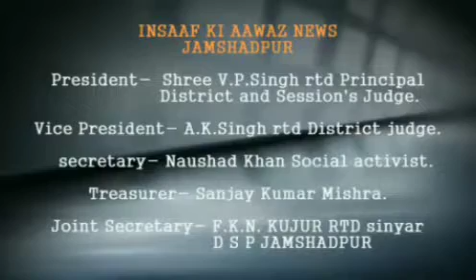जमशेदपुर के साकची की कैनेलाइट होटल में फोटोग्राफर एसोसिएशन ऑफ जमशेदपुर का आयोजन किया गया।